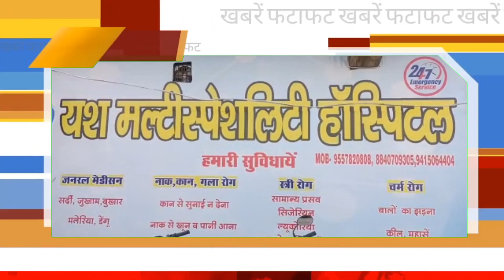11 January 2023